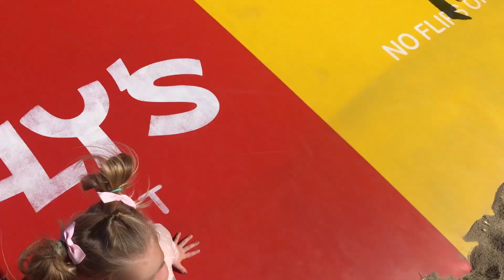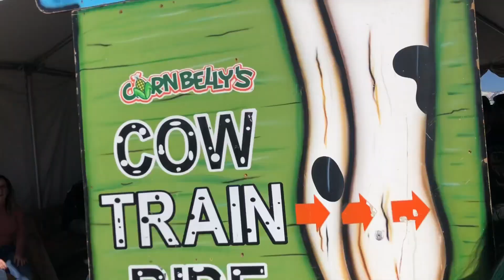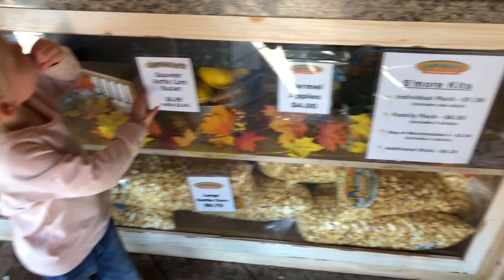FAMILY DAY AT CORNBELLYS AND THE HALLOWEEN MOVIE PREMIER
TODAY WAS JAM PACKED WITH FUN AND FALL. MOM AND THE GIRLS MET UP WITH OUR BESTIES FROM OUT OF TOWN, LANE AND SAM, FOR LUNCH AT MI RANCHITO.

WE THEN HEADED OFF TO CORNBELLYS TO MEET DAD FOR SOME GOOD OLD FASHIONED FAMILY FUN. THE GIRLS ENJOYED SLIDES, CORN COB BEACH, A HAY RIDE, HORSE SWINGS, PUMPKIN DONUTS, FRESH APPLE CIDER, AND LOTS OF LAUGHS WITH FRIENDS!

AFTER FINISHING UP OUR FUN FALL FAMILY AFTERNOON, WE HEADED OUT ON DATE WITH LANE AND SAM TO VISIT SOME OF THE HALLOWEEN FILMING LOCATIONS AROUND SALT LAKE CITY BEFORE GOING TO THE PREMIER OF THE NEW HALLOWEEN MOVIE.

AFTER VISITING SEVERAL FILMING LOCATIONS, WE STUFFED OUR FACES AT RUTHS CHRIS, AND ENJOYED MORE LAUGHS THAN OUR BELLYS COULD HANDLE!

WE THEN MADE OUR WAY DOWN TO THE THEATRE TO MEET ALL OF TYSON'S FAMILY FOR THE PREMIER OF THE NEW HALLOWEEN MOVIE. THEY ARE ALL HALLOWEEN FANATICS. IT WAS NICE TO DO SOMETHING TOGETHER WITH ALL OF THEM THOUGH! FAMILY TRADITIONS PEOPLE!

HOPE YOU ENJOYED TODAY'S FUN AND CRAZY FALL VLOG! HAVE A GREAT WEEKEND!

FACEBOOK by MASTER 16-441
BELIEF by FAVORITE AUGUST

***Snap Chat***
Ashley- Ashleygardner20
Tyson- tgardner79